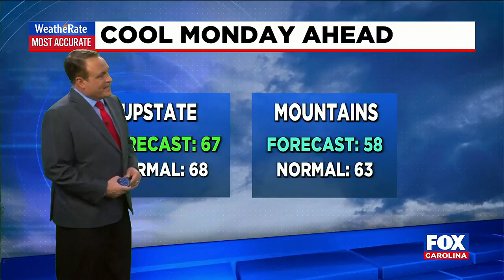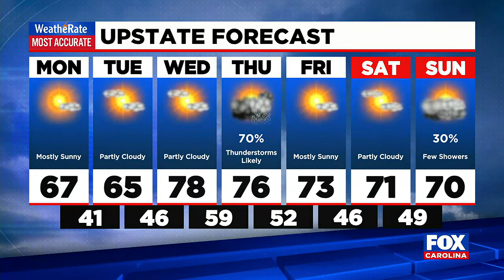Warming up this week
Monday remains dry with elevated fire danger across the region. Skies will be mostly sunny, except a few more clouds in the mountains.